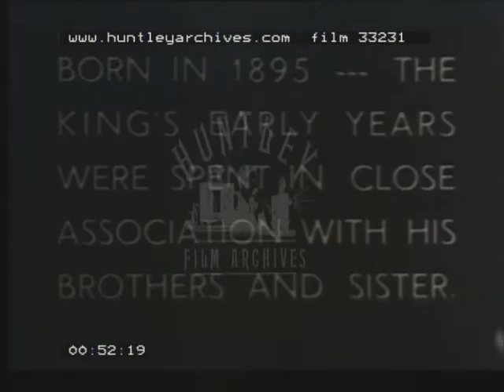A Young Prince Edward VIII, 1930s - Film 33231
Incomplete newsreel with images of Windsor Castle, King Edward VIII and Queen Mary at George V's funeral, Buckingham Palace, a young Prince Edward playing make believe soldiers with two of his siblings.